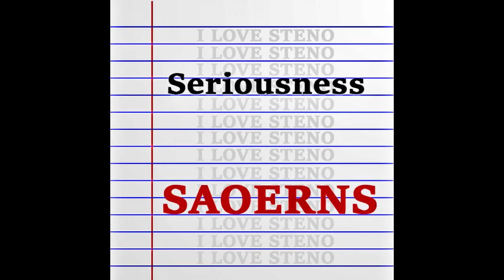5 Briefs A Day (September 18, 2019) By: Elsie Villega of I Love Steno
5 Briefs A Day (September 18, 2019) By: Elsie Villega of I Love Steno

Steno practice.